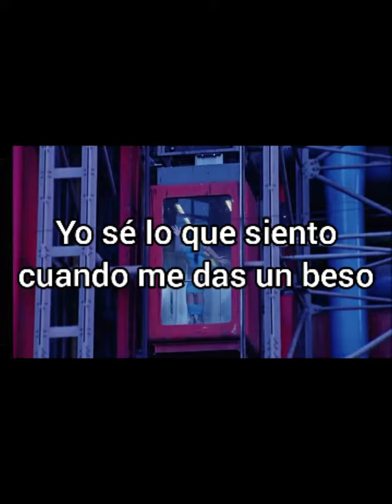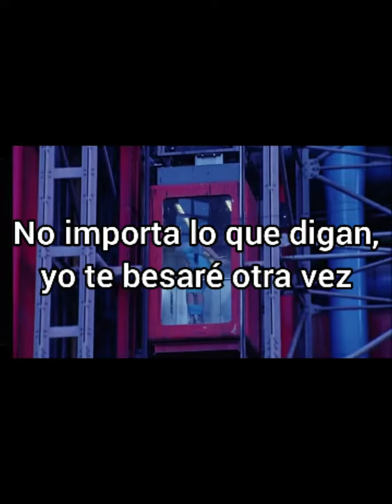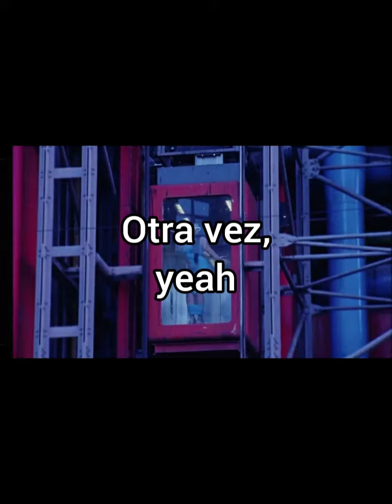No hay ley (lyrics) Kali Uchis